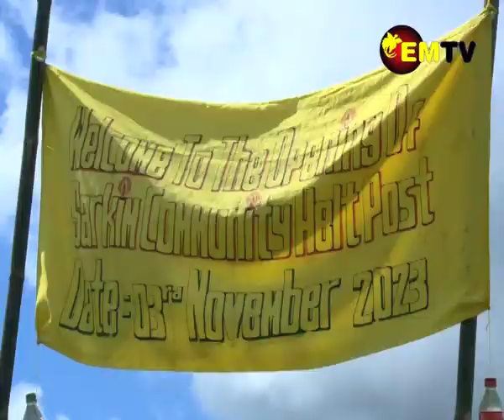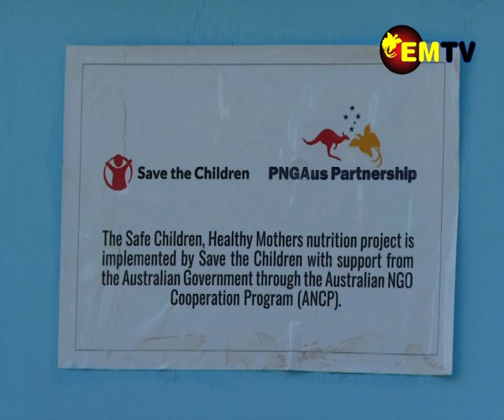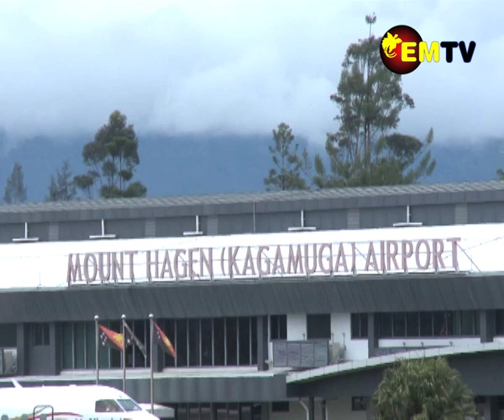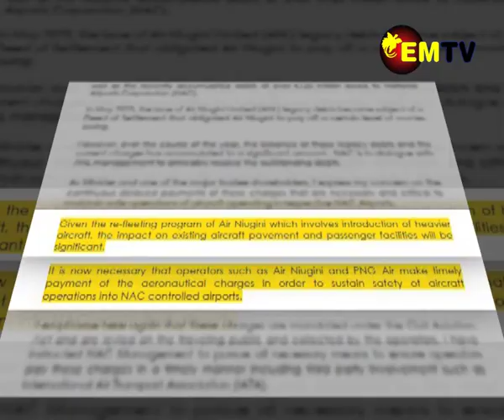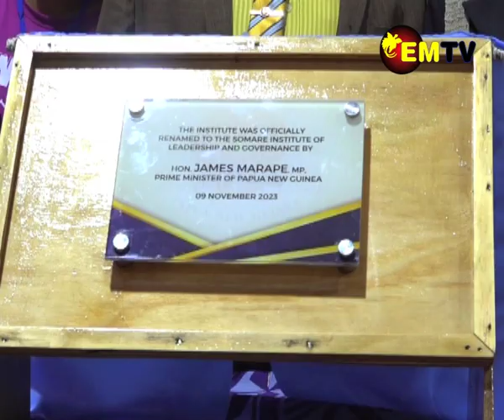A Closer Look Episode 40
A closer look on Save children healthy mothers program, Plan to upgrade Kagamuga airport and PILAG name changed to SILAG